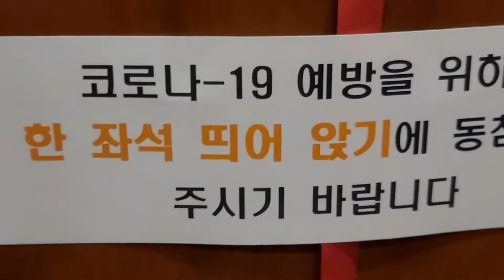[팩트 체크] 이재명 경기도지사 '갑질'? 대규모 행사장에서 '발열 체크'를 실천하는지 기다려 봤다!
[박귀성 기자]=이재명 경기도지사가 13일 오후 국회 의원회관 대회실에서 열린 '공정조달이 답이다'라는 정부 공공기관 물품과 공사 조달 정책 관련 토론회에 참석했습니다. 최근 일부 언론에서는 이재명 지사가 이른바 '갑질'을 하지 않았느냐는 의혹을 제기하기도 했습니다.

그러나, 이런 의혹에 대해선 증명되지 않은 사실을 가지고 왈가왈부할 게 아니라, 이재명 지사의 평소 행실로 보면 증명이 가능할 것이라고 생각하고, 본 기자가 직접 행사장에서 이재명 지사가 어떻게 행동하는지 기다려봤습니다. 이재명 지사는 여러 차례 기자회견과 SNS 계정을 통해 국민들에게 코로나 감염증 예방을 위해 방역수칙 준수를 강조해왔습니다.

이재명 경기도지사는 행사장에 입장하면서 순순히 솔선수범해서 발열체크에 응했을까요? 확인해봤습니다.